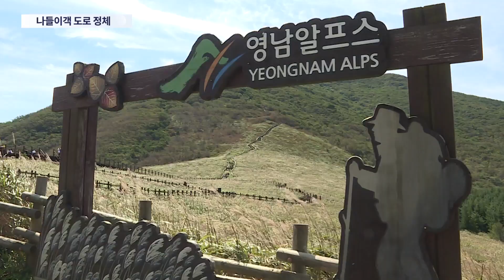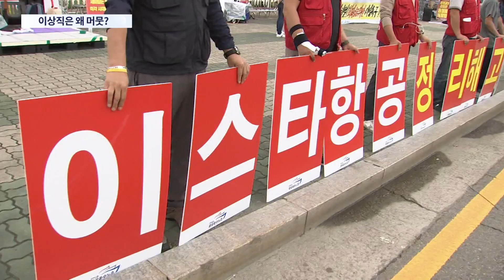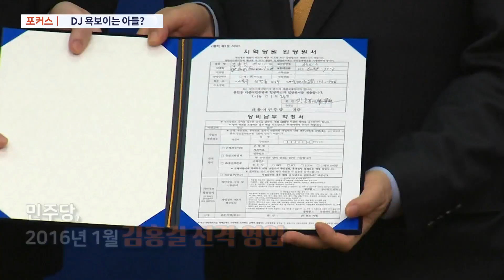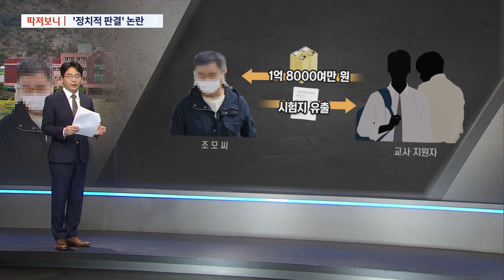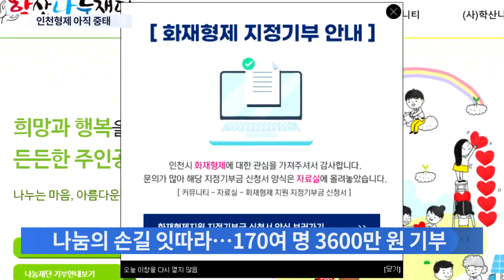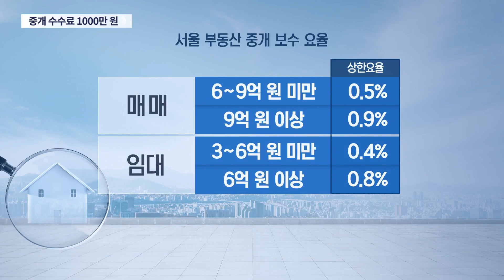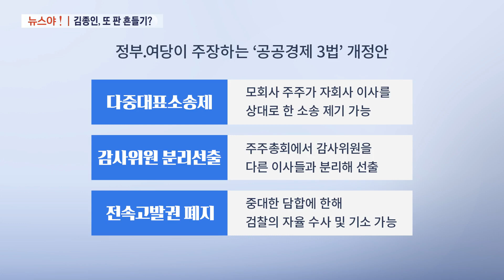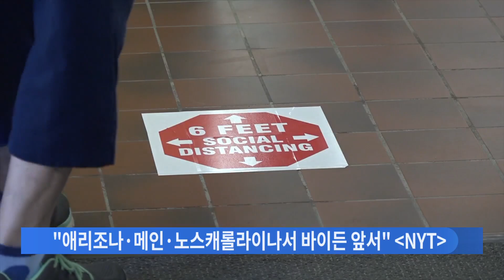[TV CHOSUN LIVE] 9월 19일 (토) 뉴스 7 - 서울 '깡통전세' 우려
[TV CHOSUN LIVE] 9월 19일 (토) '뉴스 7' 주요뉴스

● 거리두기 잊은 주말…도심도 유원지도 '북적'
● '엄마찬스' 논란 침묵하다…"병역비리 근절 노력 강화"
● '인천형제' 엿새째 산소호흡기…"치료비 써달라" 3천만원 온정
● 집값보다 비싼 전세…서울 '깡통전세' 우려

📡 월~금 07:30 뉴스퍼레이드
📡 월        08:40 네트워크 매거진
📡 월~금 09:00 신통방통
📡 월~금 13:00 보도본부 핫라인
📡 월~금 14:30 사건파일 24
📡 월~금 17:30 시사쇼 이것이 정치다
📡 월~금 21:00 뉴스9
📡 토~일 14:00 뉴스현장
📡 토~일 19:00 뉴스7